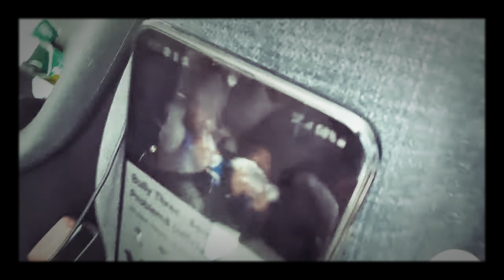Cuhzzo Cruisin , rollin , shotgun seat displaying the Mr.Doin'TooMuch Chain for the 1ST TIME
VLOGS / PREVIEWS / FEATURES / PREMIERES / EXCLUSIVES / SAMPLES / DEMOs / RAW / UNCUT + MANY MORE Entertainment COMING TO A HOOD IN A STATE NEAR YOU ,
JUST GOOGLE;
*MR.Doiπ'TooMuch iS ALL YOU HAVE TO REALLY JUST DO!